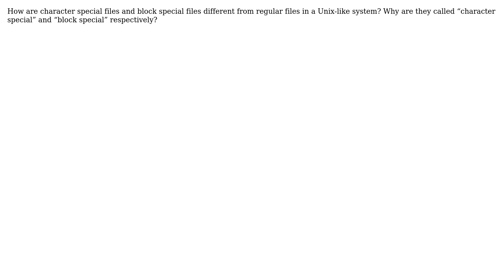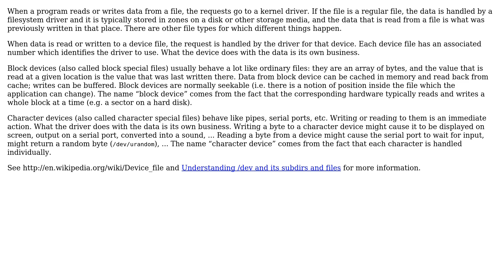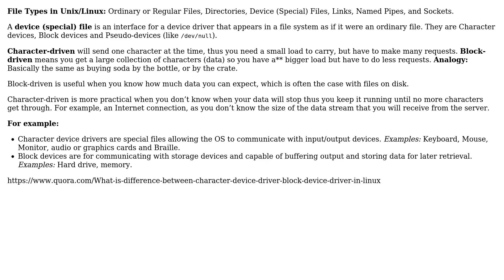Unix & Linux: What are character special and block special files in a unix system? (3 Solutions!!)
Unix & Linux: What are character special and block special files in a unix system?

The Question: How are character special files and block special files different from regular
files in a Unix-like system? Why are they called "character special" and "block
special" respectively?

They point to a driver and can be created by [mknod][1]. Looking at its man
page, it seems that block devices are buffered while character devices are
unbuffered. Block devices have a "block size" that indicate the size of the
blocks that are accessible. (for storage devices, the block size is typically
between 512 B and 4 KiB) Storage devices and memory are typically accessed as
block devices, while devices such as serial ports and terminals are typically
accessed as character devices.
They are typically found in /dev (and can not function on partitions mounted
with a nodev option (or its equivalent))
In ls -l show two comma-separated numbers for devices in the place where the
size is normally found. Those are the major and minor numbers, that point to
the driver. Their type are also indicated as "c" or "b" in the permission
column of the ls -l output.
/dev can be populated in several ways. On recent Linux kernel versions https://
on Solaris it contains links to /devices, which is a virual devfs filesystem.

When a program reads or writes data from a file, the requests go to a kernel
driver. If the file is a regular file, the data is handled by a filesystem
driver and it is typically stored in zones on a disk or other storage media,
and the data that is read from a file is what was previously written in that
place. There are other file types for which different things happen.
When data is read or written to a device file, the request is handled by the
driver for that device. Each device file has an associated number which
identifies the driver to use. What the device does with the data is its own
business.
Block devices (also called block special files) usually behave a lot like
ordinary files: they are an array of bytes, and the value that is read at a
given location is the value that was last written there. Data from block device
can be cached in memory and read back from cache; writes can be buffered. Block
devices are normally seekable (i.e. there is a notion of position inside the
file which the application can change). The name "block device" comes from the
fact that the corresponding hardware typically reads and writes a whole block
at a time (e.g. a sector on a hard disk).
Character devices (also called character special files) behave like pipes,
serial ports, etc. Writing or reading to them is an immediate action. What the
driver does with the data is its own business. Writing a byte to a character
device might cause it to be displayed on screen, output on a serial port,
converted into a sound, ... Reading a byte from a device might cause the serial
port to wait for input, might return a random byte (/dev/urandom), ... The name
"character device" comes from the fact that each character is handled
individually.
subdirs_and_files for more information.

With thanks & praise to God, and with thanks to the many people who have made this project possible! | Content (except music & images) licensed under cc by-sa 3.0 | Music | Images & others | With thanks to user Premraj user jlliagre user Gilles 'SO- stop being evil' user Gert van den Berg user Geek and the Stack Exchange Network Trademarks are property of their respective owners. You are responsible for your own actions.